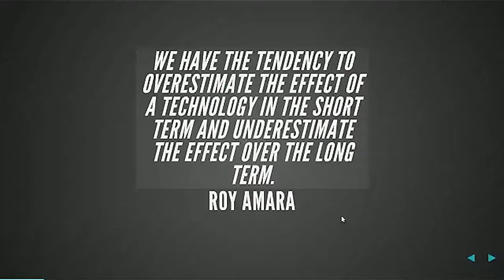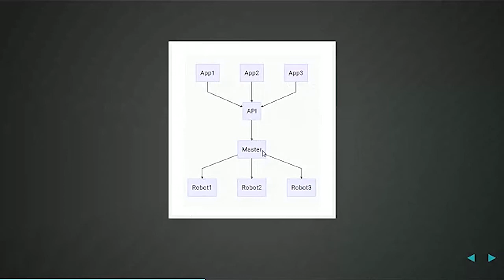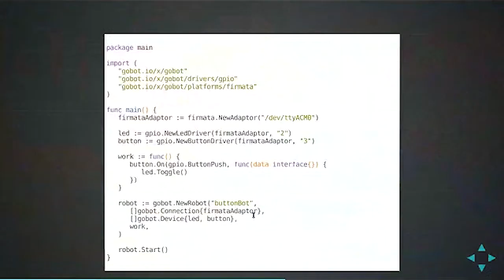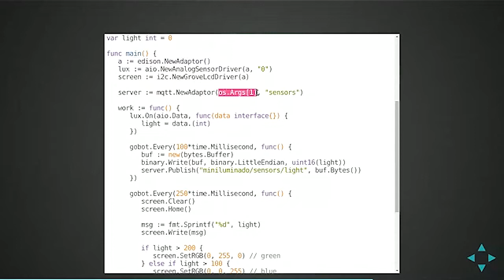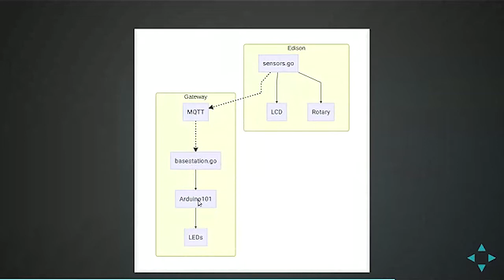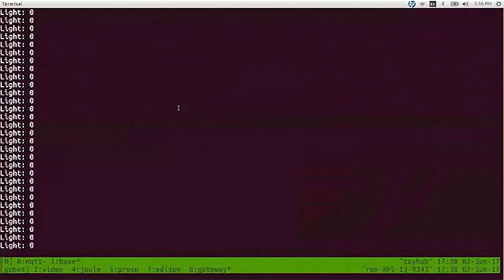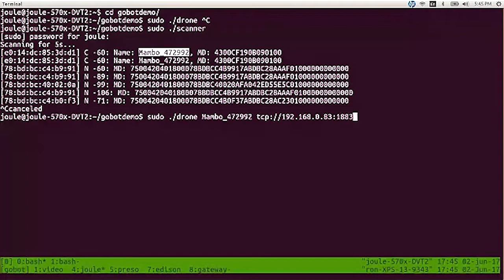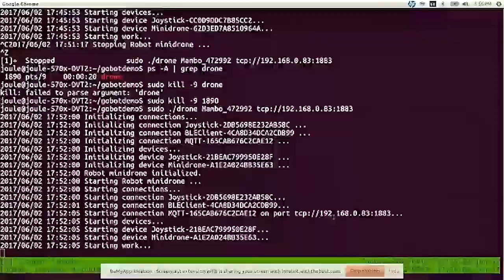Ron Evans - IoT Using Go and GoBot - Global IoT Devfest With The Best 2017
From the Intel Global IoT Devfest With The Best, June 2-3, 2017.
Intel Software and With the Best have joined forces to bring you real-world IoT development tips, tutorials and best practices from IoT experts and innovators worldwide! Gain the knowledge that will aid you in connecting the unconnected, and to enable the future transformation of our cities, transportation and different industries, such as retail, to be powered by IoT. The conference had over 30 speakers speaking on 3 different tracks including latest innovations and future trends in IoT, smart cities and transportation, and smart retail.

Ron Evans is the Ringleader for the Hybrid Group.
The Go programming language from Google has become well known for its power and portability in the containerization world. The open source framework Gobot is written in the Go programming language, and brings this same power to IoT development, with support for many different hardware and software platforms. In this talk, including live demonstrations, we will show how high-performance IoT and robotics solutions can be built using Go.

Check out the event website to register and watch all the replays!